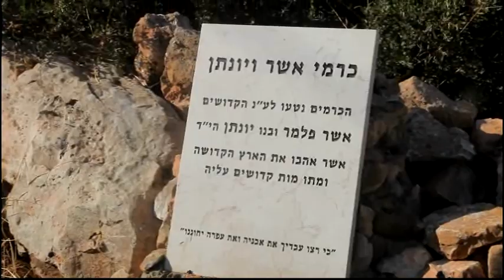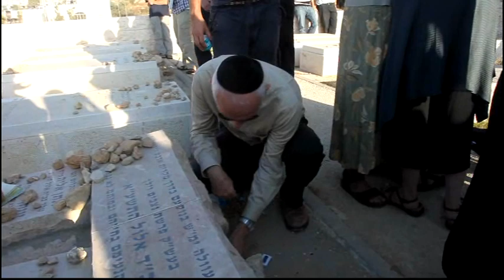Memorial for Asher and Yehonatan Palmer-אזכרה לאשר ויהונתן פלמר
One year after their murder by Arab terrorists on their way to Jerusalem HY"D
שנה לאחר הרצחם ע"י מחבלים ערבים בדרכם לירושלים הי"ד